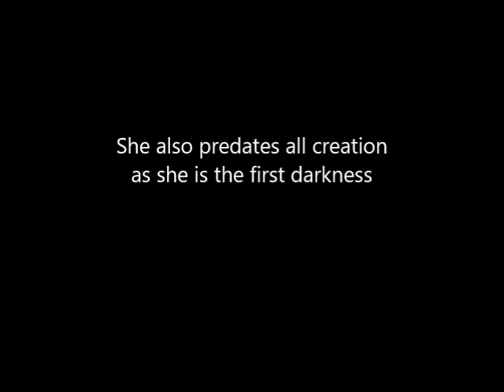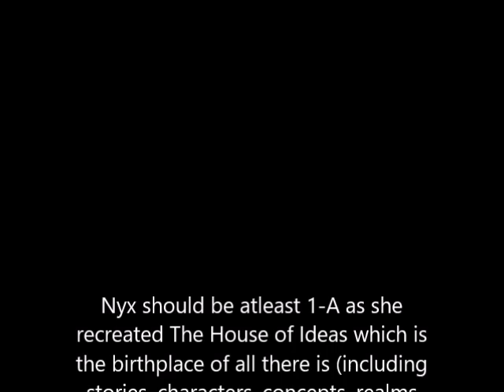How Strong is Nyx (fully powered) from marvel? DebatesJungleWikia